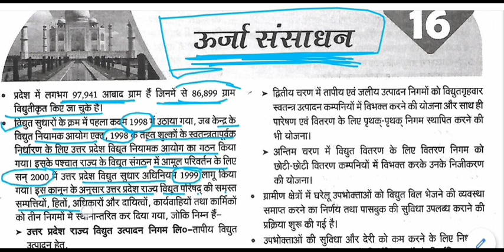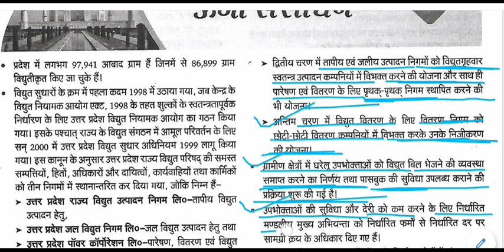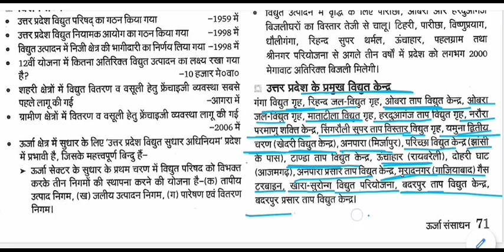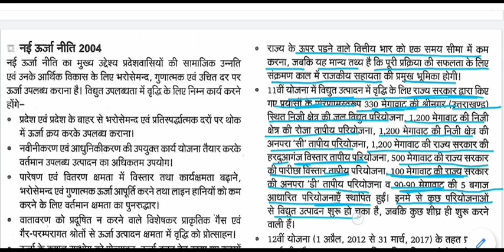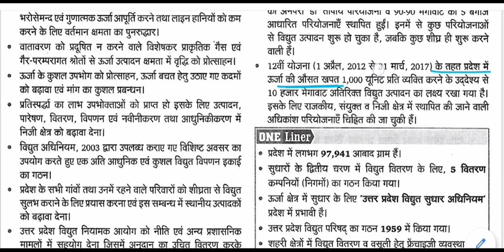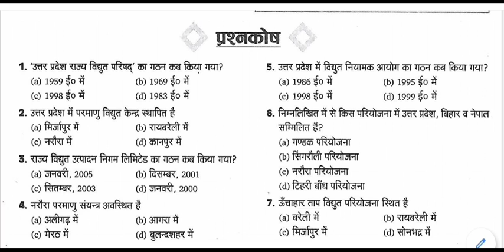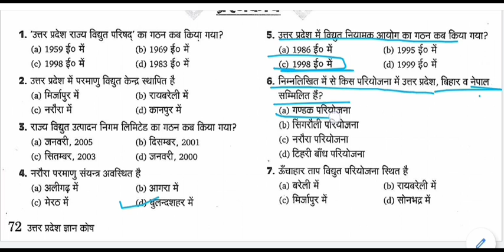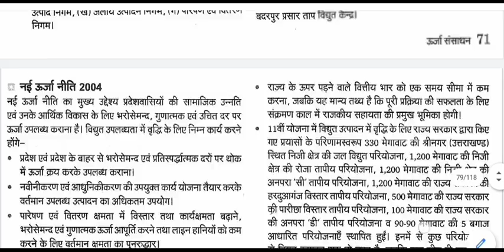उत्तर प्रदेश सामान्य ज्ञान - ऊर्जा संसाधन